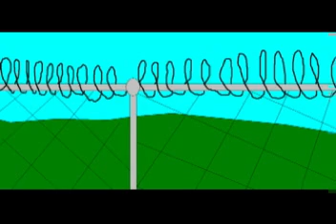Fat Fatty McFatterson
Official OK Records Production of Fat Fatty McFatterson. May not be used for personal use without prior approval.